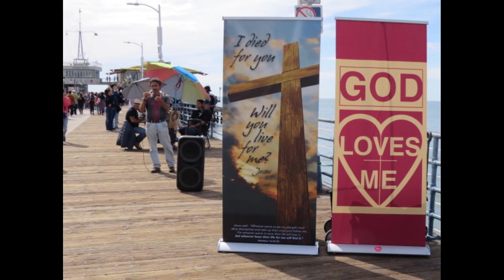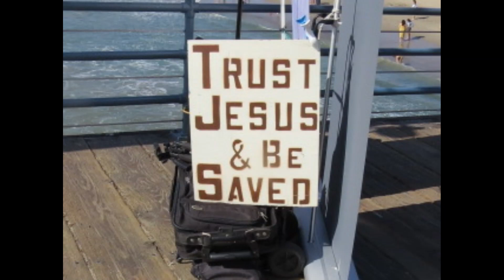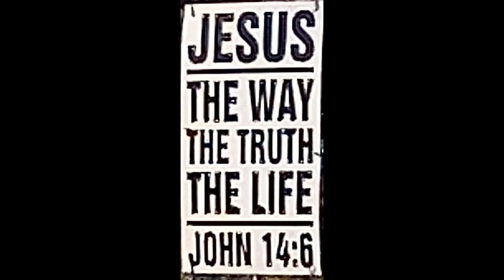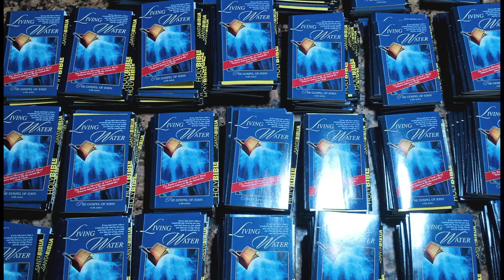Slideshow with music for evangelism ministries -Saturday, February 24, 2024 to Friday, March 1, 2024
Included in this slideshow with instrumental music is photo highlights from the evangelism outreaches that took place on the Santa Monica Pier, Saturday, February 24, 2024, and Sunday, February 25, 2024 in Venice,  plus off campus high school ministries from Monday, February 26, to Friday, March 1, 2024.

This video slideshow is approximately 4 minutes and 57 seconds long.

This day, Saturday, February 24, 2024,  on the Santa Monica Pier brother Nick and I took turns preaching the gospel to all the people on the Santa Monica Pier.

During the preaching Christian literature was being handed out, both Gospels of John and Gospel tracts.

Today, collectively as a team approximately 150 Gospels of John (with a Gospel tract insert) were handed out, and about another 188 English Gospel tracts, and 42 in Spanish.

God also graciously gave us some wonderful opportunities to have some very meaningful conversations.

Brother Nick in this video is wearing blue jeans and black short sleeve shirt,  Brother Frank is wearing a white long sleeve shirt and a cap, and brother Jesse is wearing gray shorts, a gray short sleeve shirt and a cap.

Venice Beach Ministry
For those of you that don't know brother David Gregory while in Venice works with the Venice Beach Bible Ministry with brother and pastor Michael, and brother Joe.  David preaches the Gospel at their evangelism and ministry booth on the Venice boardwalk sometimes 1 to 2 times per month.  The Venice Beach Bible Ministry has a Facebook page under that same name.

Another Ministry
Also to the glory of God,  brothers in Christ, (G), Nick and David visit many different high schools and sometimes Middle schools, in the Los Angeles, Orange County and Riverside Counties,  and share the gospel off campus with the students, and give away for free Gospels of John and Gospel tracts.

Last semester for the year 2023 we visited about 50 to 60 high schools, and this semester for the year 2024 we are continuing as well.

As the Lord leads, please pray for these ministries, especially for improved health,  favor with everyone in our sphere of influence, divine appointments, fruitful, effective ministry, and that God will be glorified and His kingdom advanced.

Also please pray that God will water the seeds of His word that were sown in the hearts of the people that heard the gospel, and may many come to saving faith in Jesus Christ.

Please also pray that God will bless these You Tube videos to help believers across the globe with evangelism and discipleship.  May many people come to saving faith in Jesus Christ, and also be equipped for their individual calling, purpose, function and role in the body of Christ, for Jesus Christ, His glory and kingdom purposes.

In the event you would like to be added to the mailing list in order to receive some of brother David Gregory's sermons that were taught some years ago while he was a missionary in Ukraine and now available in English in text form, please e-mail him at

As of this date we are still continuing the Beatitudes in Matthew Chapter 5 which are within the sermon on the mount taught by Jesus Christ.  We have already covered Matthew Chapter 5 verses 1-8.

Brother David also has a Facebook, Rumble, Tik Tok, God Tube, and e-mail account.

As a side note: If in fact you have been blessed and have benefited from these videos, and as the Lord leads you, please (like, follow and subscribe) to this channel in order to that we may reach more people across the globe.

Thank you so much for your prayers.

Because of Jesus Christ, for Him and His glory,

Brother David Gregory